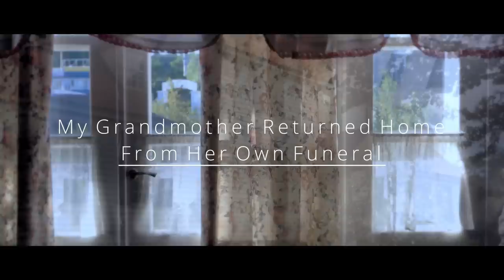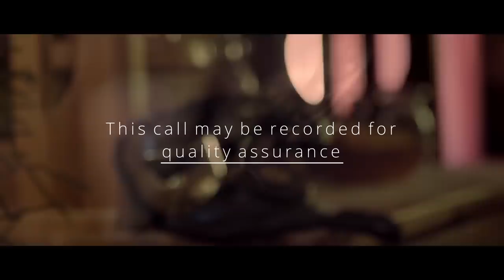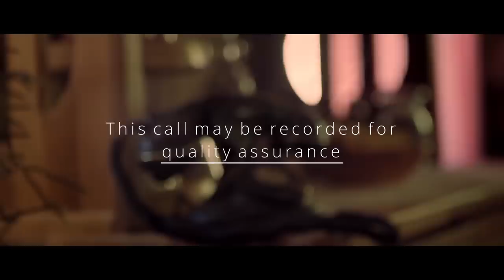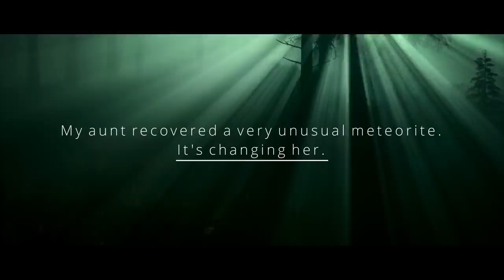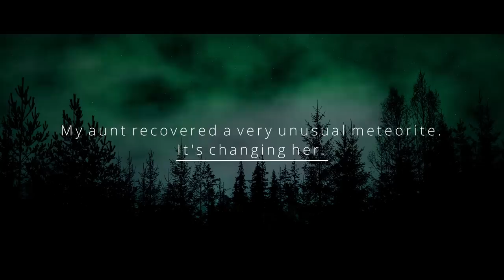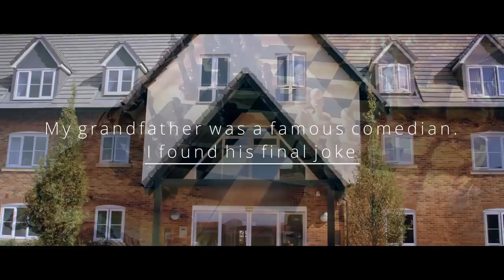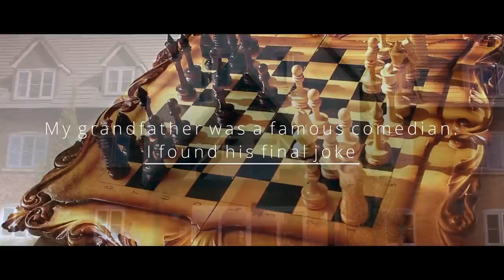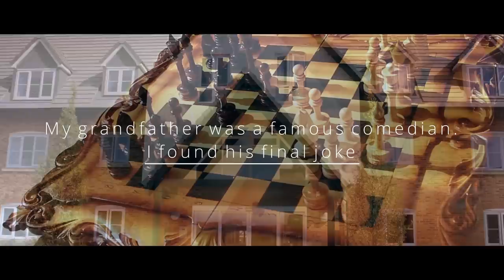7 Scary REDDIT Horror Stories from r/Nosleep Creepypasta Podcast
CREEPYPASTA STORIES-
►0:00 "My Grandmother Returned Home From Her Own Funeral" Creepypasta
►14:14 "This call may be recorded for quality assurance" Creepypasta
►28:50"The Portrait In My Rental Keeps Looking At Me" Creepypasta
►43:31 "My aunt recovered a very unusual meteorite. It's changing her" Creepypasta
►57:31 "Black Spot" Creepypasta
►1:15:24 "My grandfather was a famous comedian. I found his final joke" Creepypasta